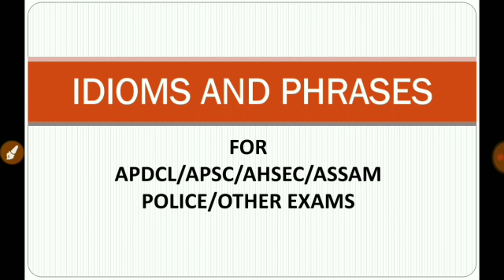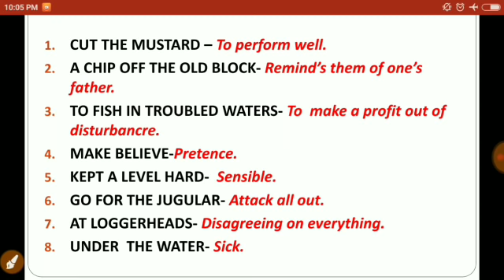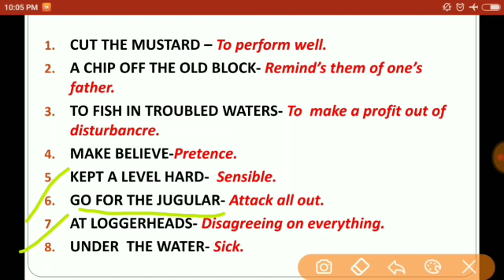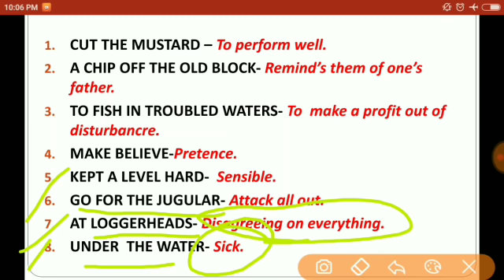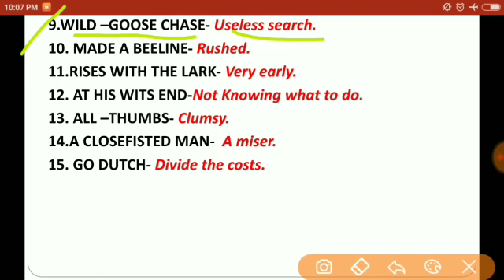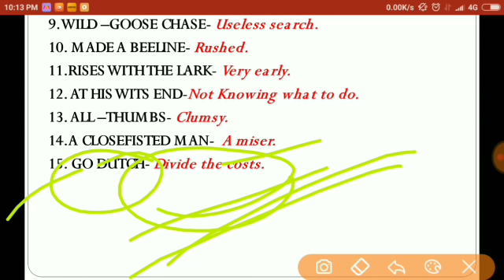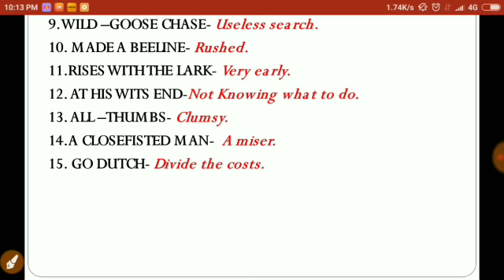General English (Top PHRASES AND IDIOMS) /FOR APDCL /APSC /AHSEC /APDCL /ASSAM POLICE /OTHER EXAMS